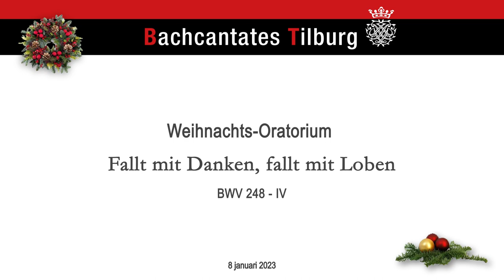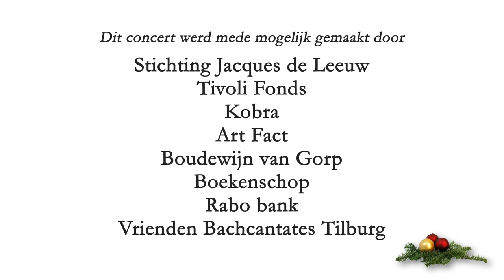BWV 248-4 Fallt mit Danken, fallt mit Loben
Dit is een live-registratie van de uitvoering van het vierde deel van het Weihnachtsoratorium op 8 januari 2023 in de Broekhovense Kerk in Tilburg. Het geheel stond onder leiding van Rienk Bakker.
Tijdstabel:
00:00    Intro
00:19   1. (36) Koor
06:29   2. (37) Recitatief (tenor)
07:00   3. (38) Recitatief (bas) & Koraal (sopraan)
09:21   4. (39) Aria (sopraan)
15:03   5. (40) Recitatief (bas) & Koraal (sopraan)
16:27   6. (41) Aria (tenor)
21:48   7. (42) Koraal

De concerten van Stichting Bachcantates Tilburg doen een groot beroep op de musici. De gezamenlijke voorbereiding is minimaal. De werkwijze is dat op de middag van de uitvoering er één repetitie is van koor, solisten en orkest. Als er instrumentale werken staan geprogrammeerd, dan worden deze ook alleen dan gespeeld. Het koor repeteert ook nog op de dag voorafgaande aan de uitvoering.

The concerts of Stichting Bachcantates Tilburg (Foundation for the performance of Bach's Cantates in Tilburg) ask a lot of the musicians. Each concert has a minimum in collective preparation. There is only one rehearsal of choir, soloists and orchestra, in the afternoon on which the concert will be held. If any instrumental works have been programmed, these will be played only then as well. The choir also rehearses on the day before the concert.